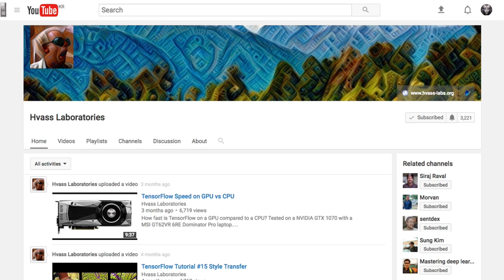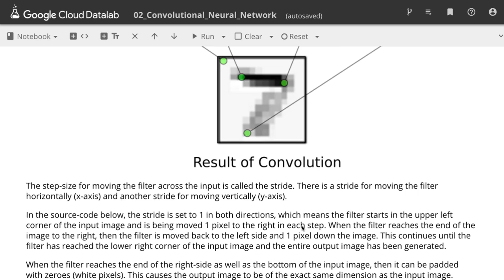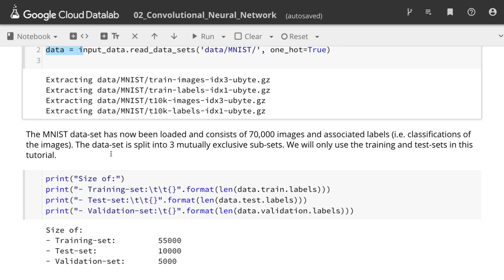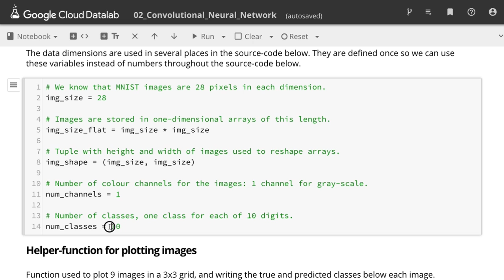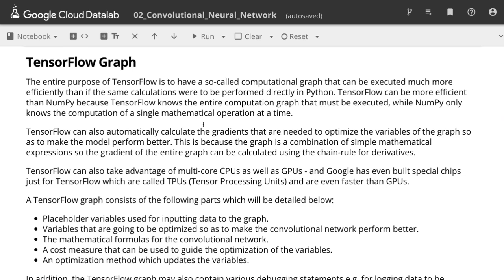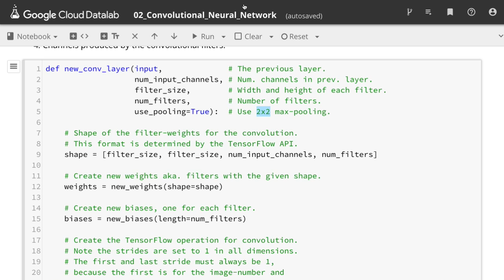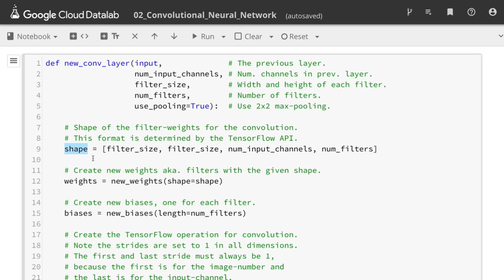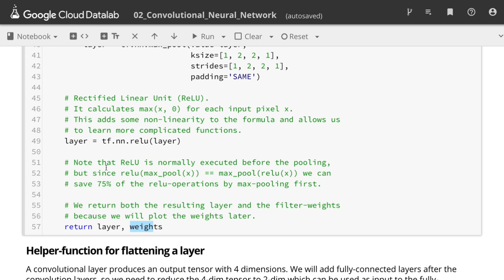[머신러닝] 909 - CNN by Hvass Lab 01